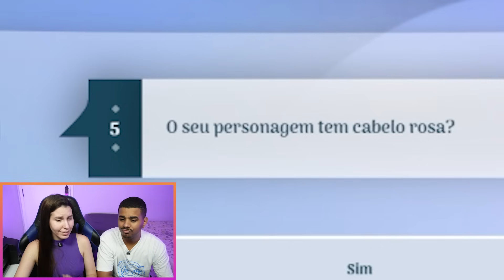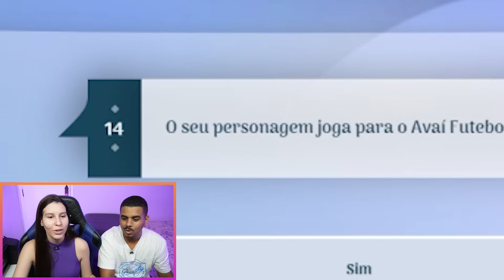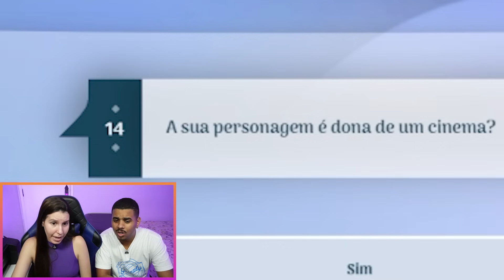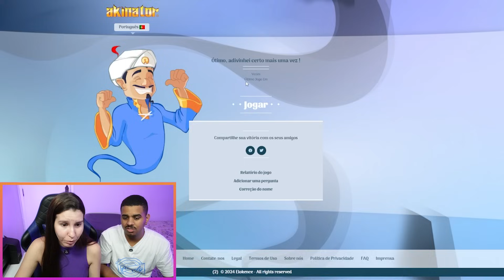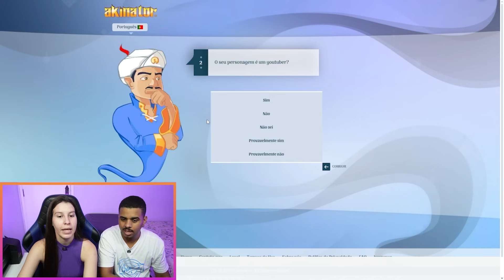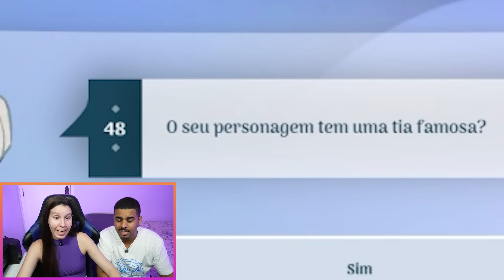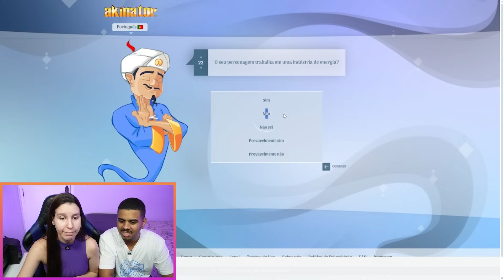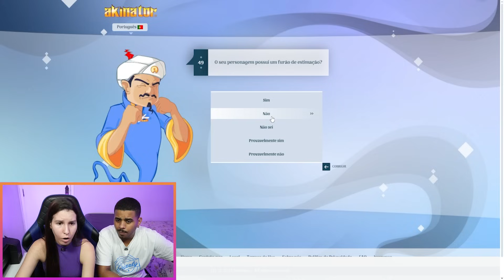O AKINATOR SABE TUDO SOBRE NÓS!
📬 Caixa Postal 8371 - CEP: 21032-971. Rua Cardoso de Morais - Bonsucesso.